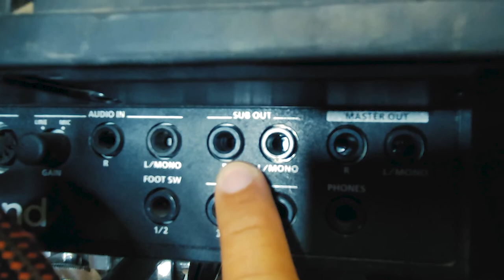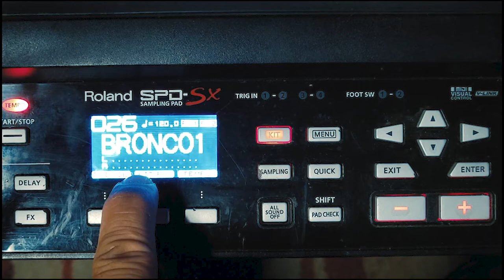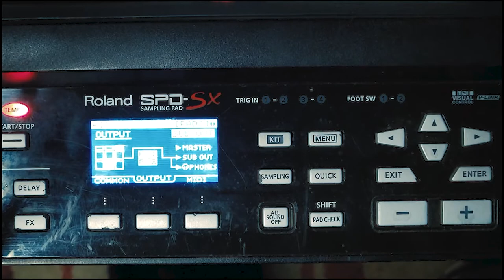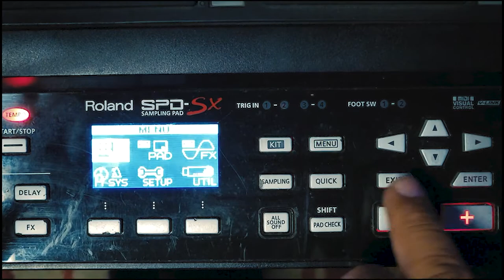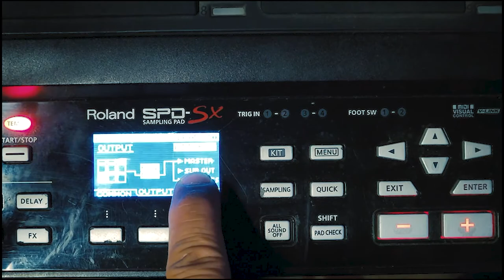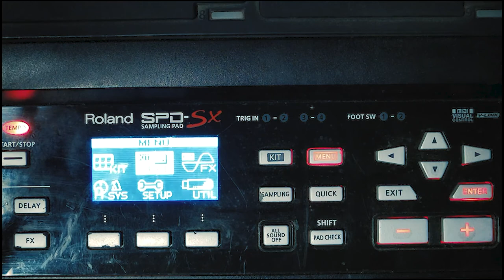COMO SEPARAR SONIDOS "SUBOUTS" Roland Spd Sx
➡️ EN ESTE VIDEO TE EXPLICO COMO PUEDES SEPARAR LOS SONIDOS DE LAS SALIDAS SUBOUTS DE TU ROLAND SPD SX❤️
DESCARGA LOS SAMPLES EN LOS ENLACES DE ABAJITO !
DESCARGA LOS KITS PARA ROLAND SPD SX
DESCARGALOS EN FORMATO WAV.